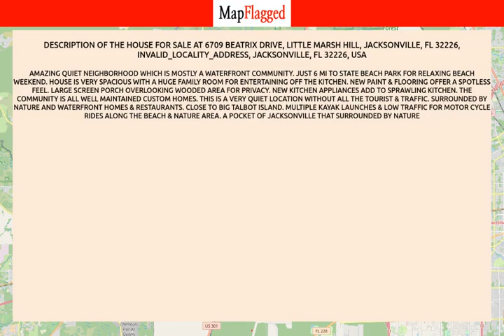FL,US | Buy house at Jacksonville, Jacksonville 32226, USA | MapFlagged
📚 Video Chapters:
0:00 Property Introduction
0:10 Property Price
1:05 Property Address
1:15 Property Description
1:20 Property Key Places
1:25 Subscribe to MapFlagged!

📣 Following is the detail of house for sale at 6709 Beatrix Drive, Little Marsh Hill, Jacksonville, FL 32226, INVALID_LOCALITY_ADDRESS, Jacksonville, FL 32226, USA:

$374,900

Amazing quiet neighborhood which is mostly a waterfront community. Just 6 mi to State beach park for relaxing beach weekend. House is very spacious with a huge family room for entertaining off the kitchen. New paint & flooring offer a spotless feel. Large screen porch overlooking wooded area for privacy. New kitchen appliances add to sprawling kitchen. The community is all well maintained custom homes. This is a very quiet location without all the tourist & traffic. Surrounded by nature and waterfront homes & restaurants. Close to Big Talbot Island. Multiple kayak launches & low traffic for motor cycle rides along the beach & nature area. A pocket of Jacksonville that surrounded by nature

🍕 Nearest Restaurants to this Property:
Treemendous BBQ
Ciao Italian Eatery
El Toro
Everybody's Restaurant

🚃 Nearest Train Stations to this Property:
Jacksonville Station
Union Depot and Atlantic Coast Line Freight Station
St Marys Railroad
Amtrak-Palatka
Waldo Station

🏬 Nearest Shopping Malls to this Property:
Normandy Square
Normandy Crossing Shopping Center
Oakleaf Commons
Oakleaf Town Center
Riverside Village Shopping Center

🌼 Nearest Parks to this Property:
Larry M. Carroll Memorial Park
Cross Florida Greenways Park
Baldwin Skate Board Park

🎥 Nearest Movie Theaters to this Property:
TV Room
Mr Happy and Friends Clown Entertainment
Sun-Ray Cinema
Epic Theatre
AMC Theatres

☕ Nearest Cafes to this Property:
Dunkin'
Jacksonville Delights
Starbucks

✈️ Nearest Airports to this Property:
Hilliard Airpark
Cecil Field

🏢 Nearest Stores to this Property:
The Rhinestone Gypsies
Mayer's Construction Solutions
Fashion Cove

➕ Nearest Doctors to this Property:
Parveen Khanna
Dr. William Wesson Nields M.D.
Pain Medicine Physicians of Jacksonville
UF Health Family Medicine